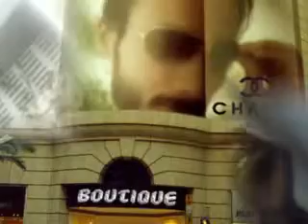dil ko churaya reduced